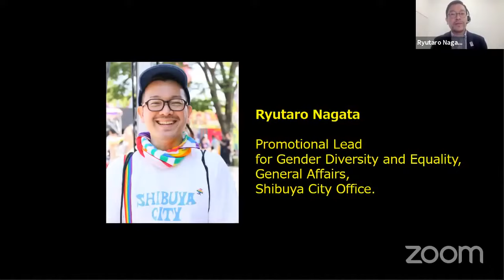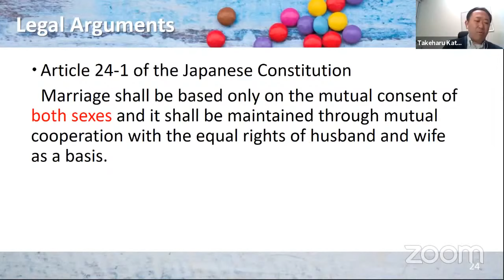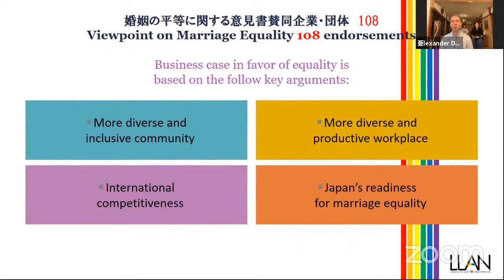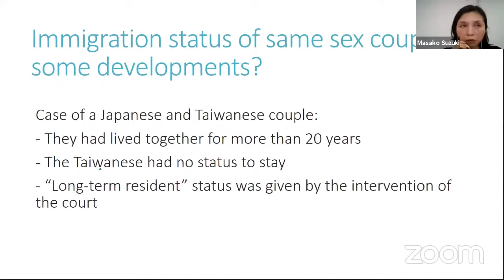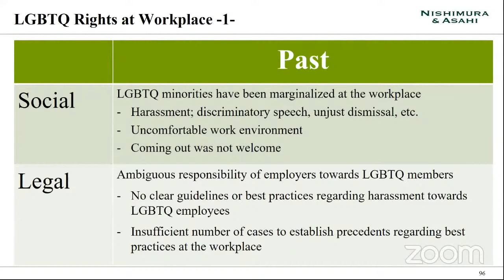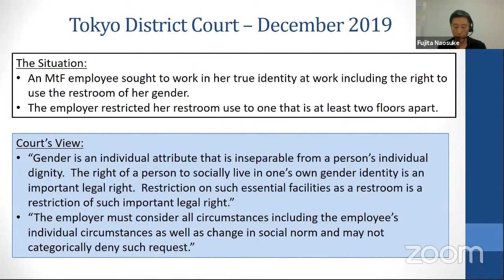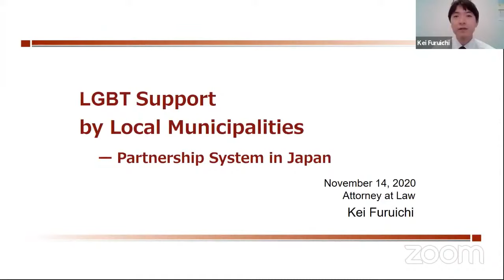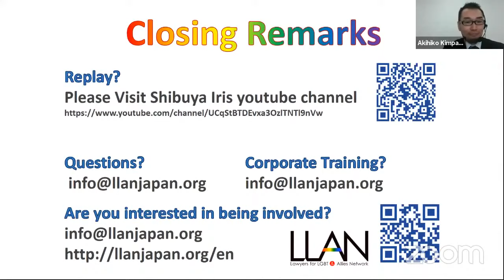「Seminar regarding the Current Status of LGBTQ Rights in Japan (in English)」11/14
While the number of foreign persons that live in Japan is close to 3 million, publicly available information on the social and legal status of LGBTQ rights in Japan is very limited.  Lawyers for LGBT and Allies Network (LLAN) will hold a seminar designed to provide the audience with up-to-date information on LGBTQ rights in Japan as well as an introduction to resources available in English.  The event is co-sponsored by Shibuya City, a city with the aim to be a mature international city under its motto  “Shibuya―turning difference into strength”, and Robert Walters Japan – a leading global recruitment consultancy based in Shibuya and a standard-bearer for equality in the recruiting industry.

Leading experts on the topic will cover issues on marriage, family, visa and issues faced by transgender people in Japan.

Chapter
0:00:00 Opening / Nagata Ryutaro　渋谷区の事業紹介/永田龍太郎
0:04:13 Today's Lecturers　本日のレクチャー紹介
0:07:32 1.Movement toward Marriage Equality in Japan / Kato Takeharu　同性婚違憲訴訟の現状ほか/加藤丈晴
0:24:16 1.Movement toward Marriage Equality in Japan / Alexander Dmitrenko
0:31:56 2.Immigration status and same sex couples / Suzuki Masako　在留資格をめぐる状況/鈴木雅子
0:50:16 Useful Resources 在日外国人向け情報
0:53:04 3.Workplace issues / Sugano Yuri　企業の取り組み/菅野百合
1:05:20 4.Issues faced by transgender peaple / Fujita Naosuke　性同一性障害者の性別の取り扱いの特例に関する法律の概要/藤田直介
1:14:55 4.Issues faced by transgender peaple / Mai
1:24:34 5.Support by local municipalities / Furuichi Kei　地方自治体による支援/古市啓
1:37:06 Closing Remarks / Kimpara Akihiko　クロージング　金原明彦

Moderators LLAN  / Hosoya Natsuki 細谷夏生 & Yamamoto Daisuke 山本大輔

(*0;52;33 "Lawyers available for Consultation" Correct: Hokkaido Godo Law Office, Incorrect: Hokkaido Good Law Office)

LGBTとアライのための法律家ネットワーク LLAN HP

〜渋谷男女平等・ダイバーシティセンター‹アイリス›とは〜
渋谷区の男女平等・多様性社会推進のための拠点施設です。啓発講座「アイリス講座」など、多様な性の共同参画社会実現に向けて、さまざまな啓発情報発信を行っています。
また、「アイリス」は、渋谷区の花「ハナショウブ」にちなんでつけられた愛称です。

「アイリス」は、渋谷区の花「ハナショウブ」にちなんでつけられた愛称です。